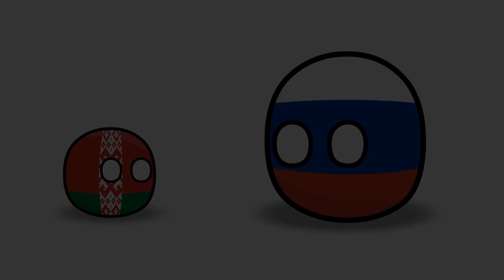Союзное государство Countryballs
0:00 - Финская граница
0:32 - Союзное государство
0:50 - Бизнес по Беларуски
1:48 - Худший год

Анимация - @REanimation666
Анимация - @BhutanizeAnimations
Озвучка - @dubsilentvoice